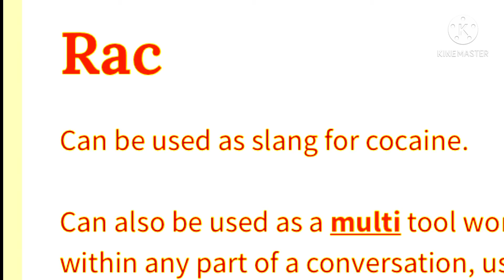Remove the first and last letter of your name trend- . . .